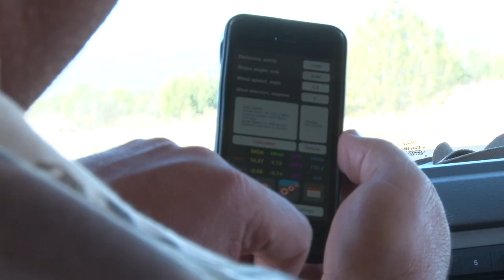Arizona Hunting Regulations